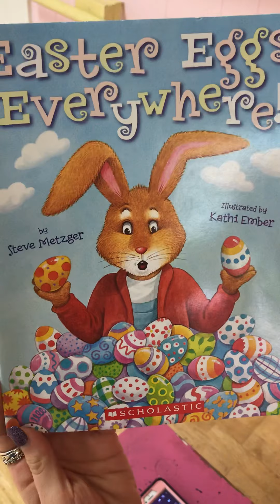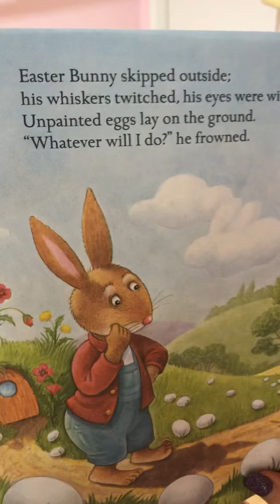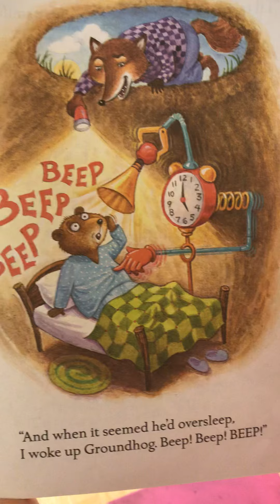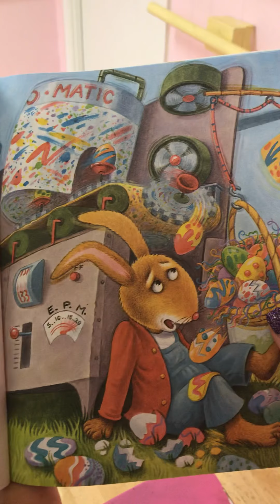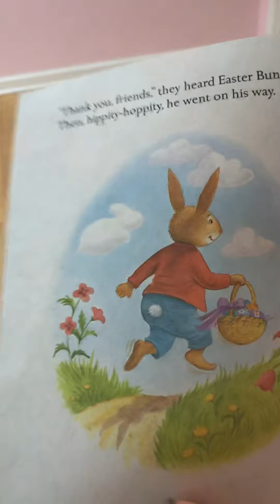Easter Book and Song & Dance